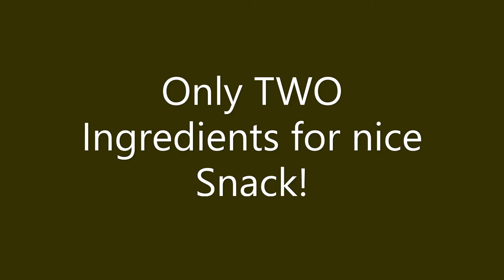Only TWO Ingredients for Nice Snack!